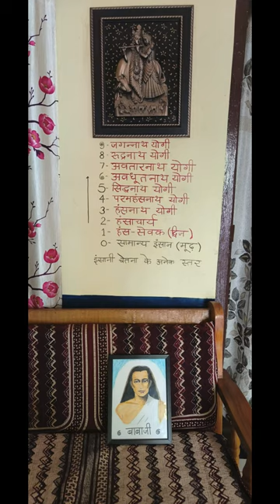Mahavatar Babaji - Art Work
Mahavatar Babaji is the Great Deathless Yogi who resides in Himalayas with his disciples. He is believed to be on Earth with his Immortal Body since 4 Kalpas. In the Past, he gave initiation of Kriya Yoga to Sant Kabir and later to  Guru Nanak. He gave Shri ShyamCharan Lahiri the initiation of Kriya Yoga and also gave him the task of spreading it among the Modern Public. Shyamcharan Lahiri was later called Lahiri Mahasaya. Shri Yukteswar Giri is the disciple of Lahiri MahaSaya and the Guru of Paramhansa Yogananda. Shri Yukteswar wrote the Book 'The Holy Science' on request by Mahavatar Babaji when he met him in Allahabad during Kumbha Mela, then only he told Yukteswar about his future disciple Yogananda and his task of training him and sending him to the West for the coming Spiritual Revolution.

Mahavatar Babaji closely Observes the Spiritual Evolution of Humanity and sends worthy Yogis on the Mission to raise the Consciousness of the World from time to time.